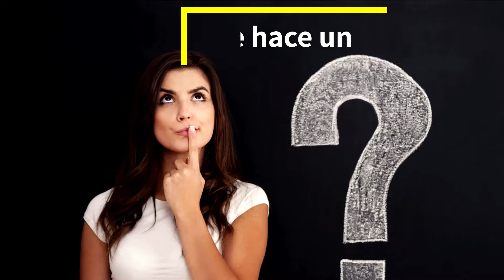Que hace un especialista en tuning?